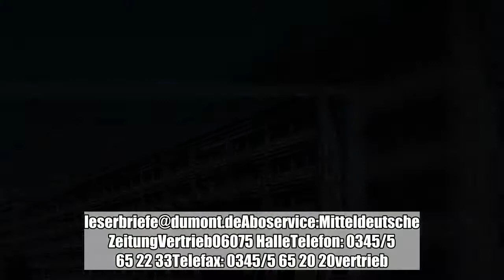Anschriften und Telefonnummern der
Anschriften und Telefonnummern derRedaktionenServicePunkteMediaberaterLesertelefon und Anschrift der Leserbriefredaktion:Mitteldeutsche ZeitungLeserbriefe06075 HalleTelefon: 0345/5654240Telefax: 0345/ :Mitteldeutsche ZeitungVertrieb06075 HalleTelefon: 0345/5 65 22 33Telefax: 0345/5 65 20 (Kleinanzeigen):Mitteldeutsche ZeitungAnzeigen06075 HalleTelefon: 0345/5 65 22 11Telefax: 0345/5 65 23 aufgebenWerben in der MZ und auf MZ.dePostanschrift Redaktion und VerlagMediengruppe Mitteldeutsche Zeitung GmbH & Co. KGDelitzscher Straße 6506112 HalleTelefon: 03 45 / 5 6 der Mitteldeutschen Zeitung